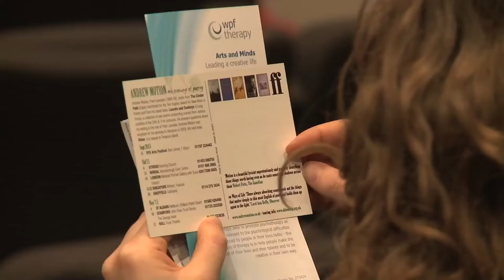WPF Therapy Arts & Minds Event 14 Oct 2011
Arts & Minds video with Joan Baxter, CEO of WPF Therapy in conversation with Sir Andrew Motion and Susie Orbach at the National Portrait Gallery on 14 October 2011.